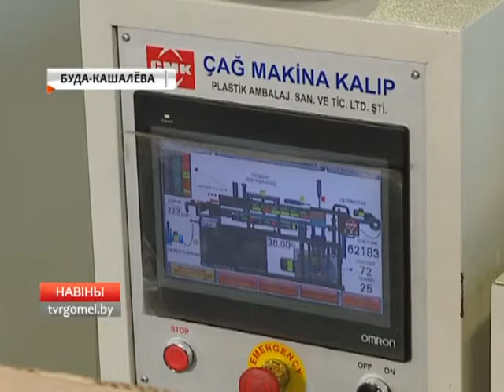Предприниматели из Буда-Кошелёво